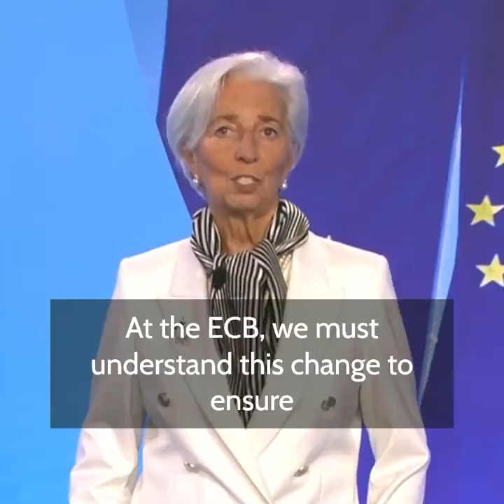🇪🇺President of the European Central Bank, Christine Lagarde:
"Climate change" requires us to redesign the entire economy and financial system, in line with the "green" Net Zero transition—including the need to "reduce our carbon footprint in everything we do, from banknotes to how we supervise banks.